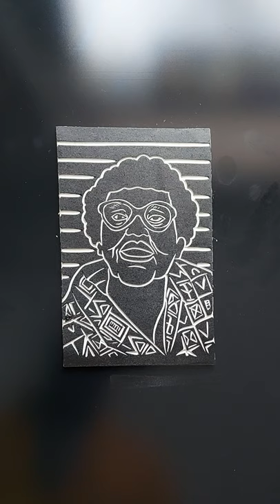Day 17. Elizabeth Catlett inking